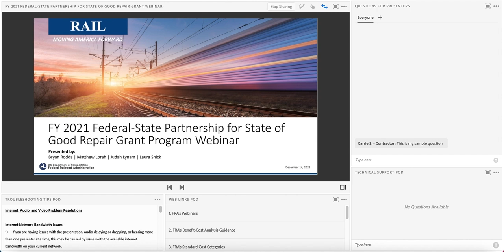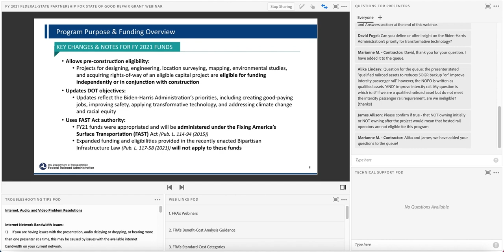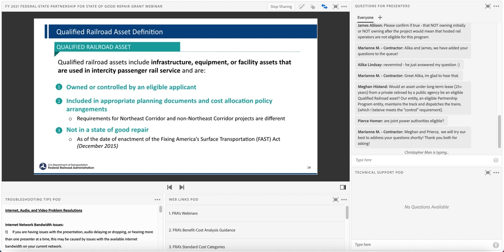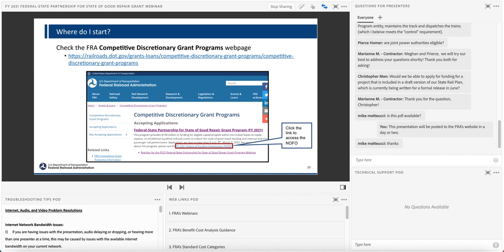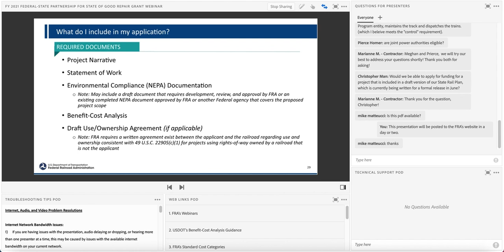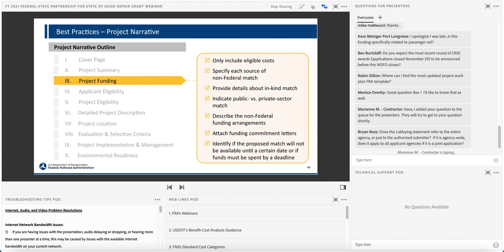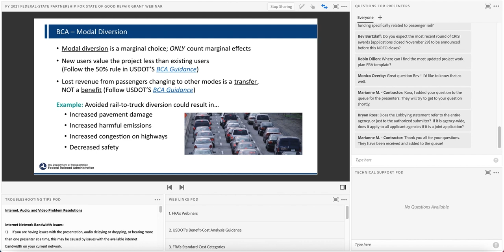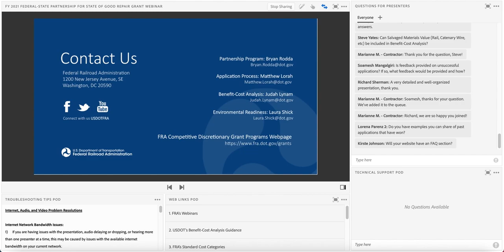FY21 Federal-State Partnership for State of Good Repair Grant Program Webinar